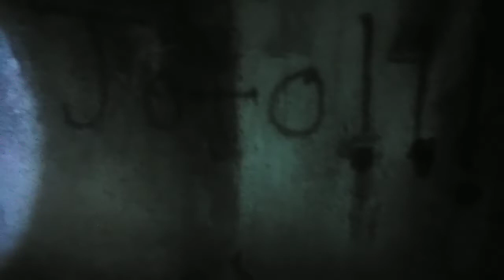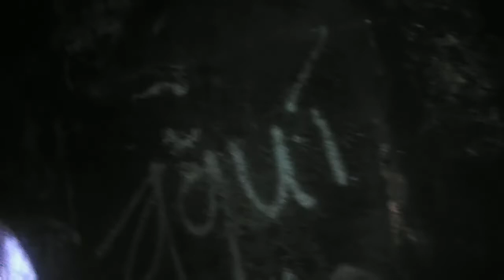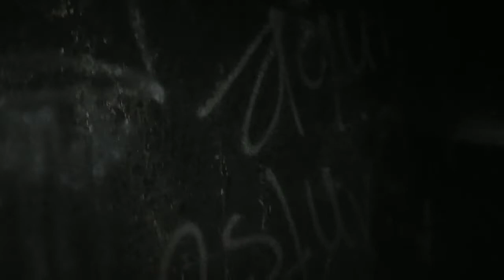ROSTROS EN LAS PAREDES EN HACIENDA ABANDONADA 🏚 • LOS COMPAS VLOGS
En el vlog anterior recorrimos las calles de la ciudad de culiacan Sinaloa 🇲🇽 por la noche y encontramos esta tétrica locación...